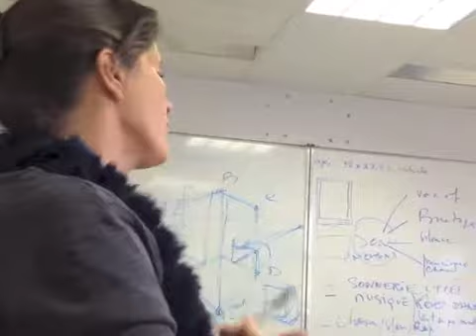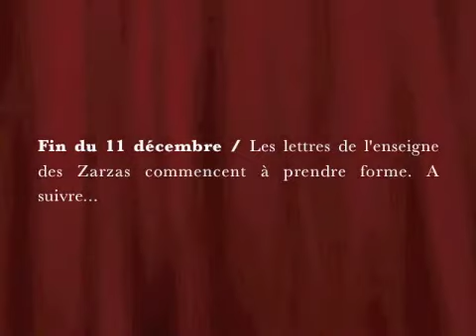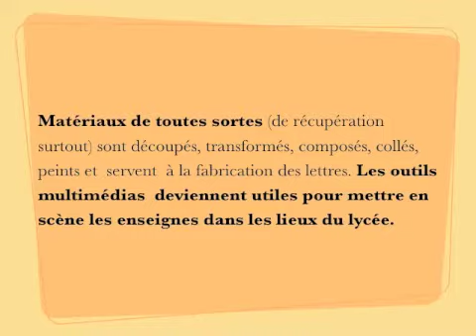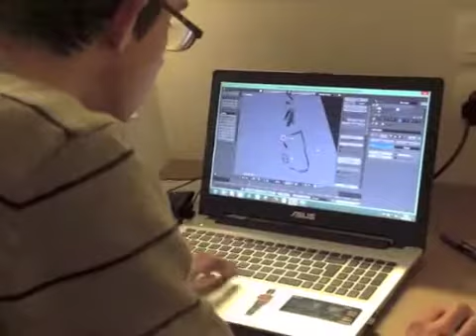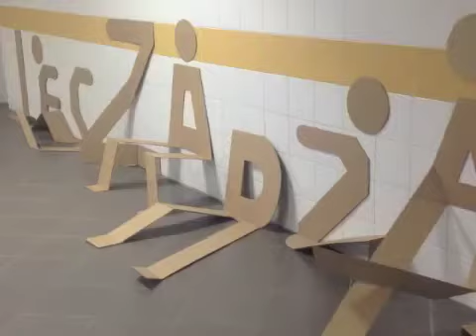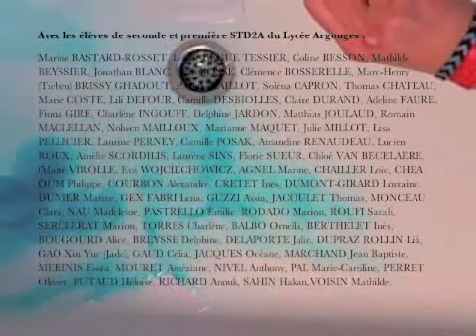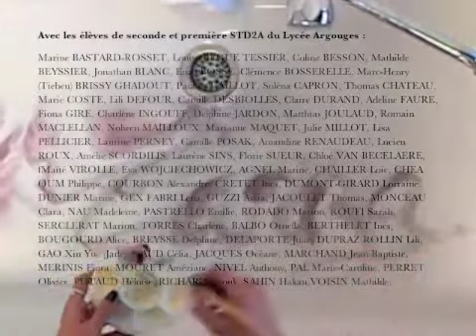WORKSHOP Clotilde OLYFF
"Making of"  filmé et monté en 2 jours à l'occasion du workshop "Créez votre enseigne" avec la graphiste belge Clotilde Olyff, le 11 et 12 décembre 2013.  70  élèves d'arts appliqués  du Lycée Argouges (futur pôle de design) sont en pleine effervescence dans tous les recoins du lycée, dans la peau de  typographes en herbes. La commande émane du  Centre du graphisme, partenaire, le sujet  dans le paysage du lycée en plein chantier est aussi l'occasion de prolonger  l'autre projet intitulé "La preuve du temps" dans lequel les élèves recyclent tout en investissant  les lieux en présence du photographe Bernard Ciancia. La région Rhône-Alpes a investi beaucoup  dans la rénovation complète de l'établissement, dessiné il y a près de trente ans par l'architecte Jean Prouvé...
Ce petit film fût projeté le 12 décembre en présence des élèves aux Moulins de Villancourt à Echirolles à l'inauguration de l'exposition "Typographies parallèles". Les élèves publieront personnellement leur propre création, je n'en doute pas...